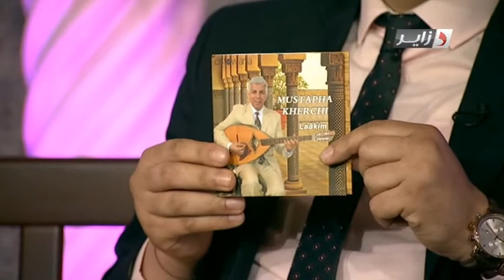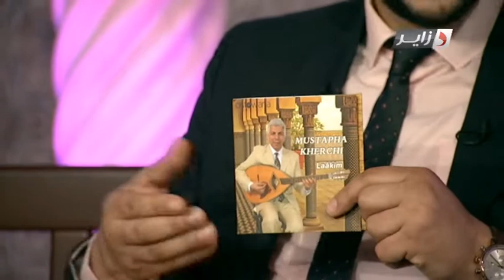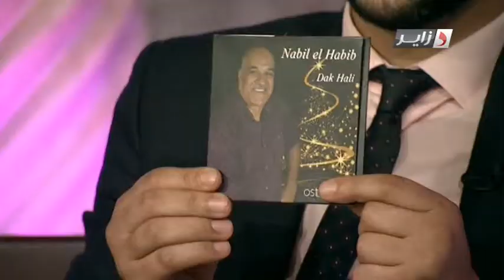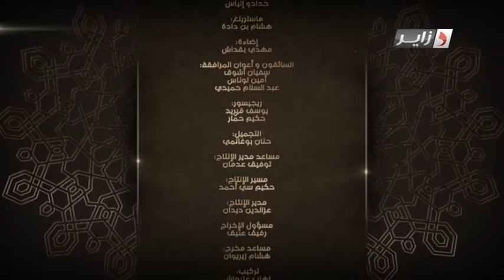Mustapha kherchi dzair tv 2